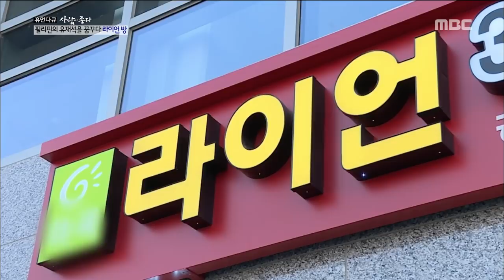[Human Documentary People Is Good] 사람이 좋다 - Ryan Bang comes to study abroad. 20180306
After my parents' divorce, Ryan Bang comes to study abroad.

부모님의 이혼 후 유학 온 라이언방, '가끔 외로울 때도 있다'